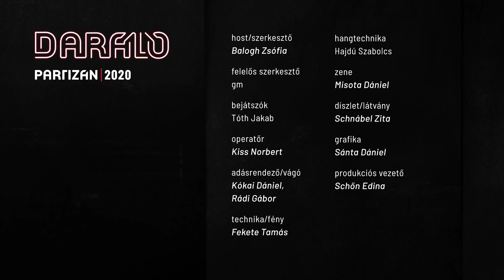Az apa férfi, az anya főz, avagy a gender vajon mi?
November 10-én Varga Judit igazságügyi miniszter benyújtotta az Alaptörvény kilencedik módosítási javaslatát, amelyben többek között a család definícióját bővítenék ki, illetve rögzítenének rendelkezéseket a nemi önazonosságról és a keresztény értékrend szerinti nevelésről is. De mit jelent a gender és miért ért mindenki mást rajta? Miért használja fel eszközként a kormány a nemi identitás kérdését újra és újra politikai célokra?